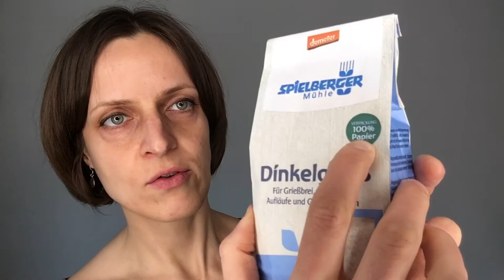Snack für Kinder? Natürlich ohne Plastik! 💪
Du kommst einfach nicht aus ohne kleine Snacks zwischen den Mahlzeiten? Geht mir auch so. Für meine Kinder (und mich selbst 😁) gibt's daher manchmal diesen plastikfrei zuzubereitenden Snack. Wär das auch was für dich? Schnelle Tipps für große Wirkung – Damit du es einfach hast auf deinem Weg zu weniger Plastik und weniger Müll ❤️ Sichere dir deinen Platz in der gratis 7-Tage-Challenge für echte Ergebnisse.